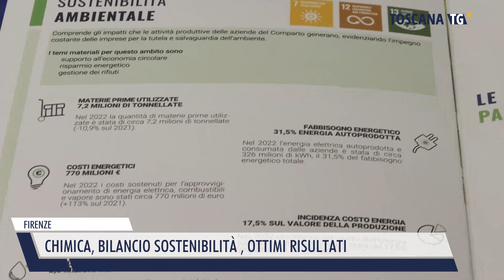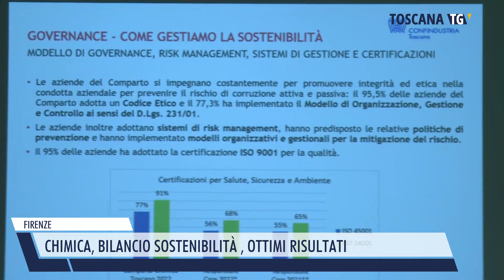2023-11-24 FIRENZE - CHIMICA, BILANCIO SOSTENIBILITÀ , OTTIMI RISULTATI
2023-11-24 FIRENZE - CHIMICA, BILANCIO SOSTENIBILITÀ , OTTIMI RISULTATI